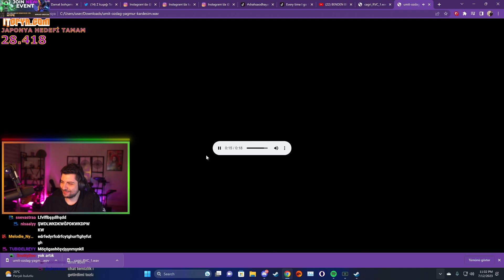Ümit Özdağdan Blush Yağmura mesaj